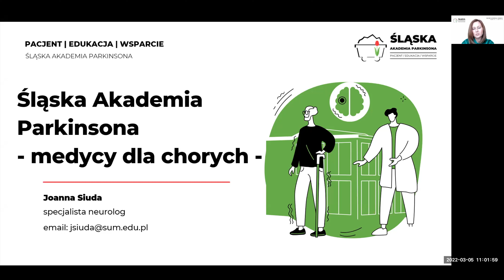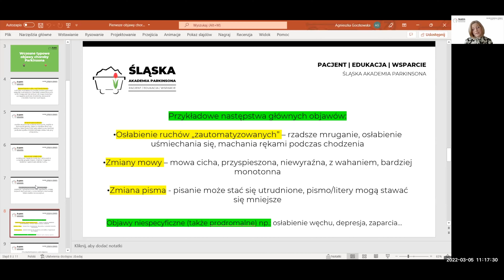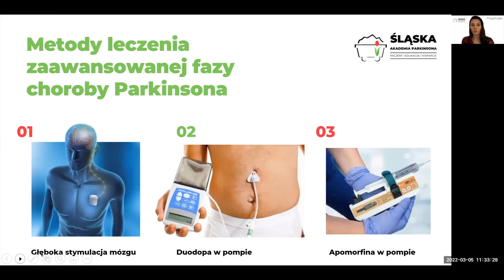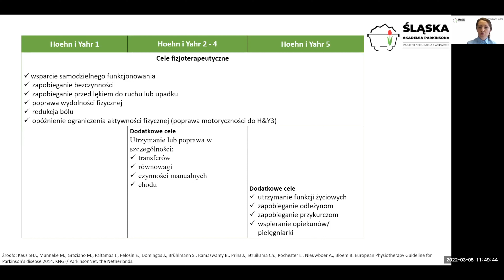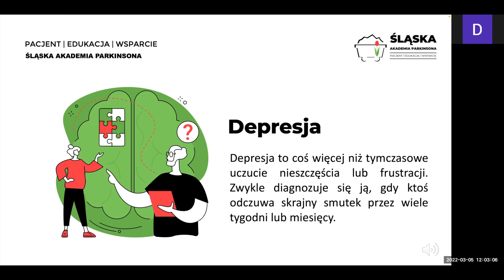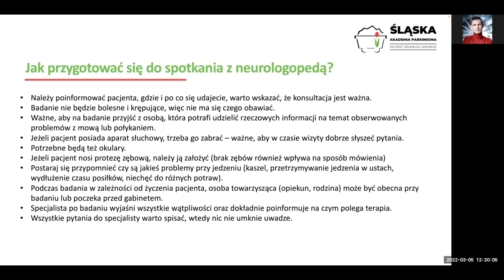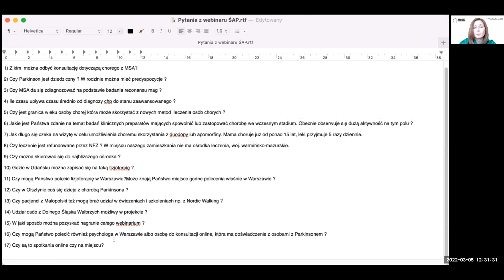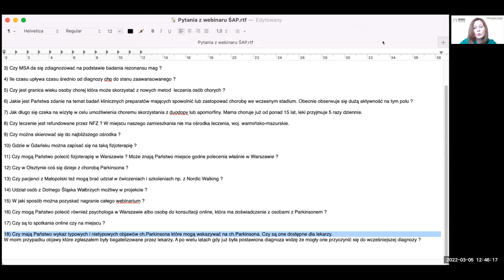Webinar nr 1 nt choroby Parkinsona Śląskiej Akademii Parkinsona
Nagranie z pierwszego webinaru Śląskiej Akademii Parkinsona dotyczyło leczenia choroby Parkinsona. Podczas wydarzenia zostały omówione m.in. stadia choroby Parkinsona, a także pierwsze objawy, przez które można podejrzewać rozwój choroby. Nasi specjaliści przybliżyli również ścieżkę leczenia pacjentów z chorobą Parkinsona.

Prezentacje poprowadzili nasi specjaliści:
dr hab. n. med. Joanna Siuda - neurolog
dr hab. n. med. Agnieszka Gorzkowska - neurolog
dr Justyna Gawryluk - neurolog
dr Tomasz Chmiela - neurolog
mgr Tatiana Lewicka - neurologopeda
dr n. med. Justyna Szefler-Derela - fizjoterapeuta
dr n. med. Dagmara Wasiuk-Zowada - fizjoterapeuta
mgr Weronika Żmuda - psycholog
Z filmu dowiecie się Państwo więcej o każdej specjalizacji, a także jej roli w przebiegu leczenia. Na prezentacjach zostały umieszczone informacje, jak odpowiednio przygotować się do spotkania z każdym ze specjalistów.

Poznaj nas lepiej!
🌷 Śląska Akademia Parkinsona 🌷

Z MYŚLĄ O TOBIE I TWOICH BLISKICH 🌷